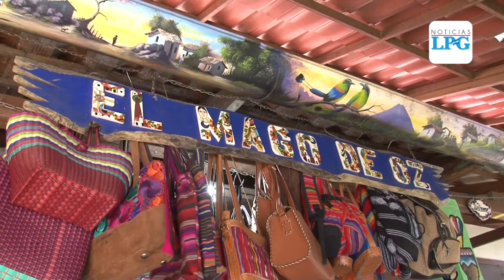Mercado de Artesanías en San Salvador reabre sus puertas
Los comerciantes en lugar se mostraron agradecidos por la reapertura, ya que el cierre generó una considerable  pérdida a sus bolsillos.

¡Visítenos!